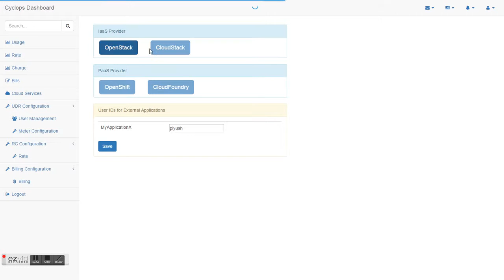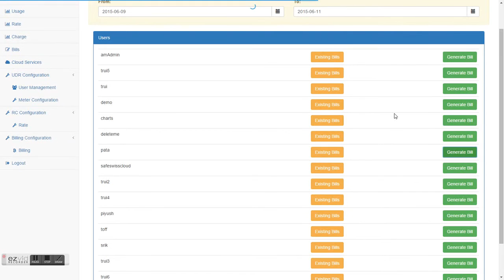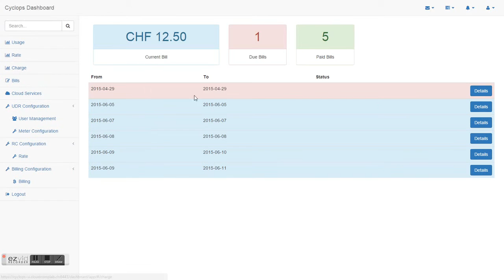Cyclops - Rating, Charging & Billing dashboard demo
The demo video highlights the working of a dashboard and important features such as resource usage visualization, rate visualization, rating policy configuration, meter selection, invoice generation, user management.